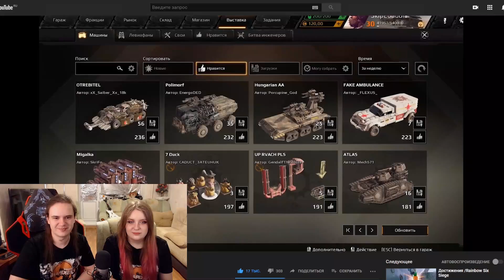Компенсация /Crossout | РЕАКЦИЯ НА @SkipSG